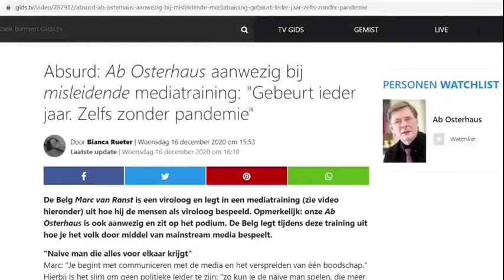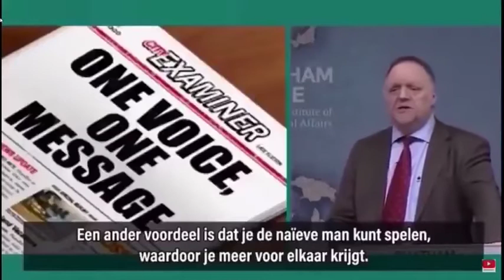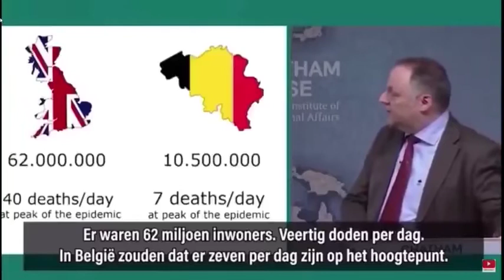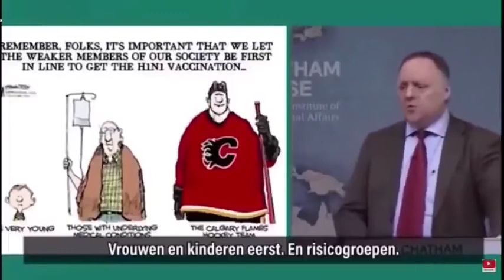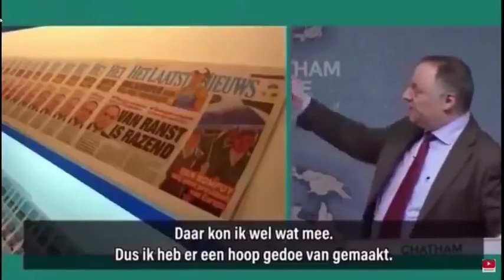Strategie der Pandemie-Panikmache: Marc Van Ranst, Vortrag im Chatham House (22. Januar 2019)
Ausschnitt aus "Wie [sie] die Welt regieren. Mit Blackrock & Vanguard als Proxys..." von Qlobal-Change: